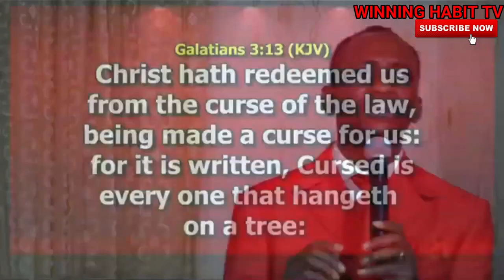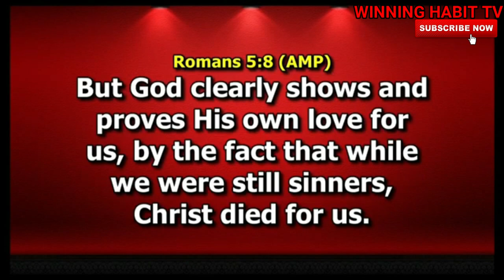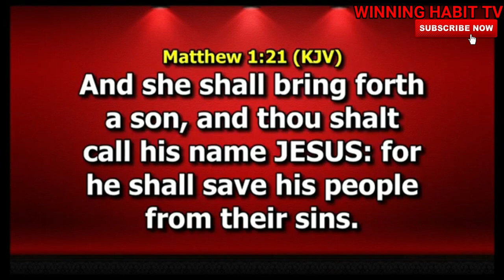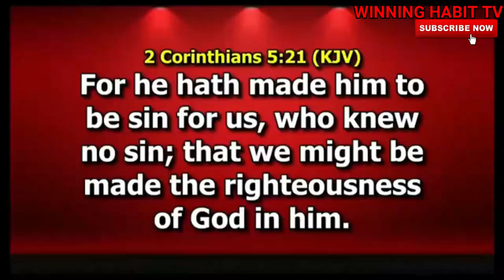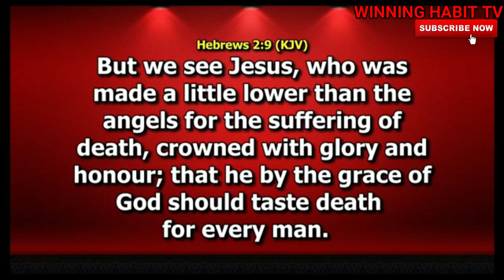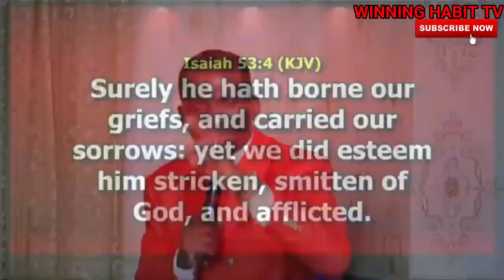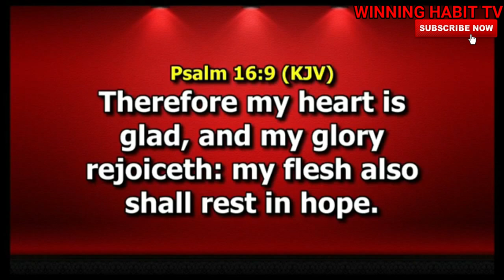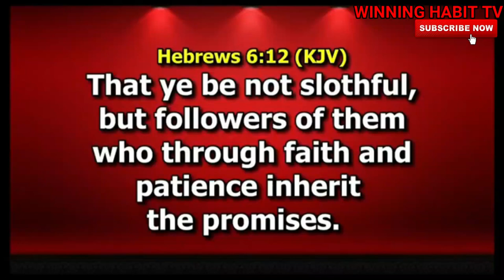THE BLESSING OF THE BLEEDING | DR PASTOR PAUL ENENCHE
TOPIC :  THE BLESSING OF THE BLEEDING

1) This video or audio has no negative impact on the original content
2) This video is for teaching purposes only
3) I only used bits and pieces of videos to help with the story where necessary.

Category
People & Blogs
License